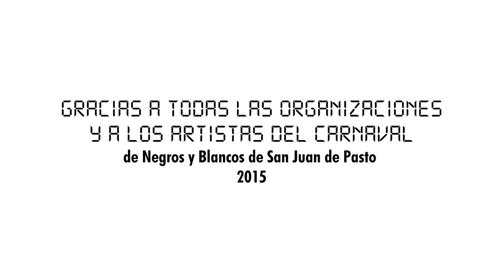Noche mágica de Carnaval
Para el carnaval 2015, Corpocarnaval se dedicó a planear una concentración del desfile del 6 de enero que por su complejidad, número de participantes y espectadores, requiere de toda la atención, de esta forma se pensó en un plan que deje los resultados esperados como fue que la llegada de carrozas se realizase a las 4:00 a.m en el sector aledaño al estadio Libertad de esta forma la salida sería de forma puntual a las 9:00 a.m.
El traslado de carrozas, comparsas, murgas y disfraces se realizó con el acompañamiento de personas de logística, quienes además contaban con la total disposición de personal de la Policía, para la seguridad, tránsito para abrir espacios de movilización, además de grúas de Cedenar y Sepal para el tema del adecuado trato con respecto al cableado eléctrico y servicio de luminarias